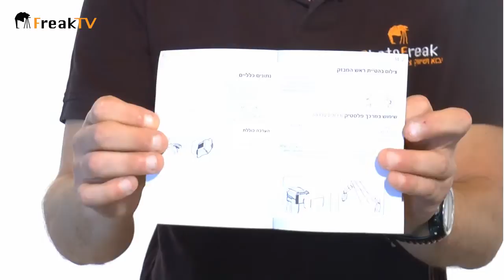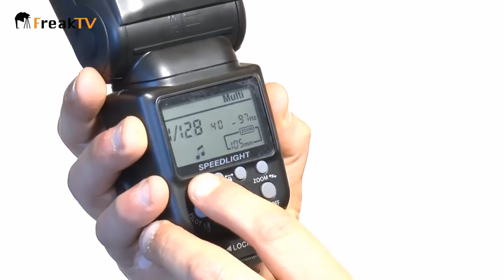מבזק Provision Creative Light CL-580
סרטון הדרכה והיכרות עם מבזק CL-580